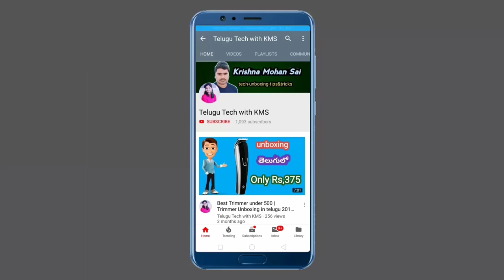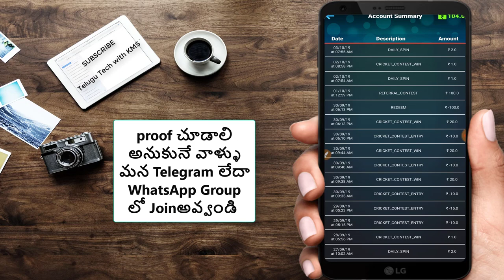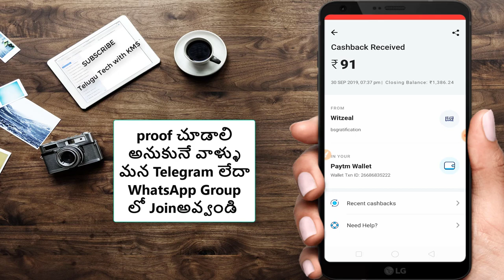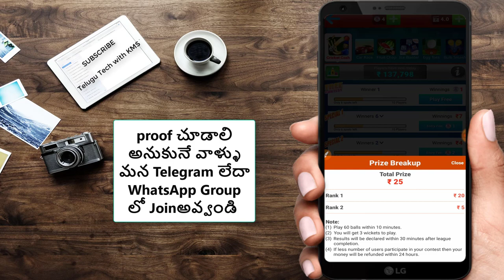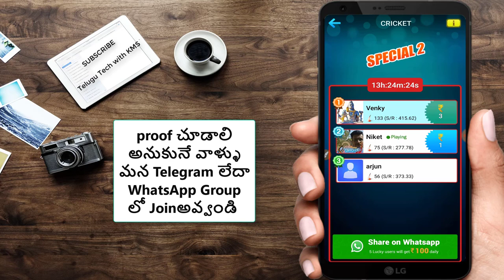Play Game Earn ₹500 Paytm Cash | How To Earn Free Paytm Cash | Best Earning App | BigCash App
Vova App Rs.111 on Signup Rs.80 per Refer

Vova App Rs.397 per Refer Rs.119 on Signup

వీడియోలు చూస్తూ రోజు ₹50 సంపాదించండి

Carrom Clash Video Link

EarnJoy Rs 5 Paytm per Refer

VidMix App Video Link

VidStatus App Video Link

RozDhan App Rs.50 on Signup